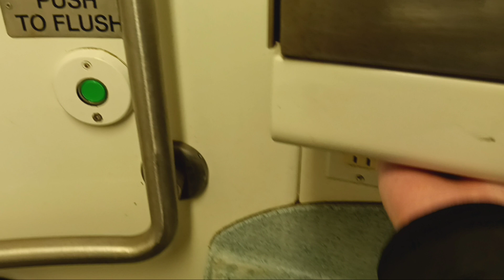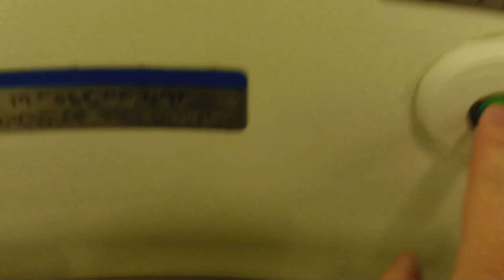MTA Long Island Railroad M7 restroom